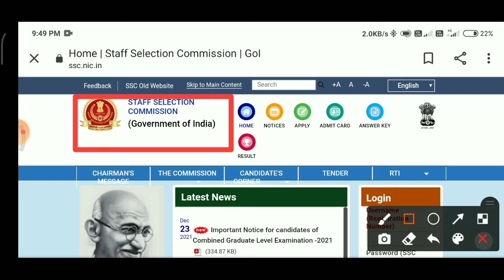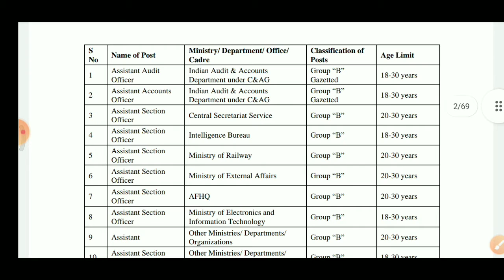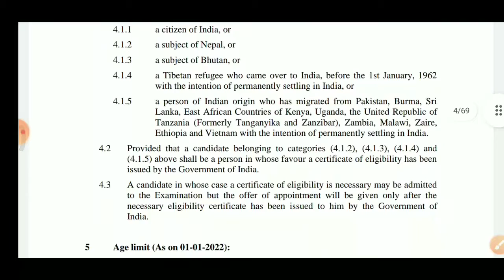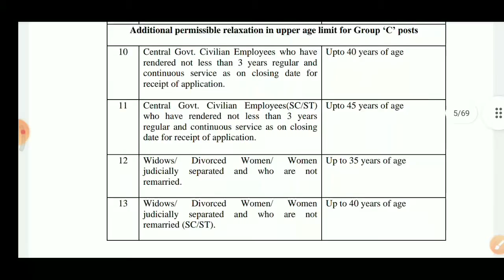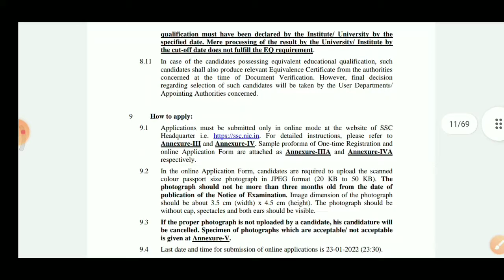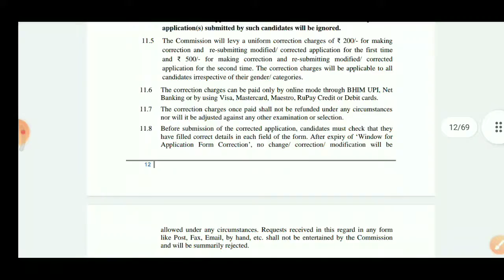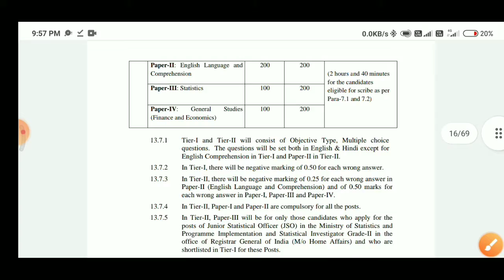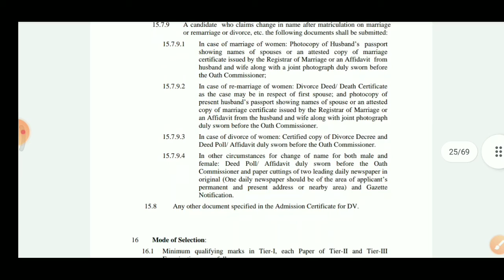SSC তে চাকরির নতুন বিজ্ঞপ্তি প্রকাশ করেছে। কেন্দ্রীয় কার্যালয়ে চাকরি সুযোগ 🔥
combined graduate level examination 2021 notice is published by staff selection commission .. all details in CGL exam in the video .. official notice 👇 এই ভিডিওটি চাকরি সংক্রান্ত গুরুত্বপূর্ণ বিজ্ঞপ্তি প্রকাশ করা হয়েছে ও সেই গুলি কে বিশ্লেষণ করা হয়েছে । আপনাদের একটি লাইক আমাকে অনেক টা উৎসাহ দেবে।                                         এই চ্যানেল সবরকমের চাকরি সংক্রান্ত সব বিজ্ঞপ্তি আমরা প্রথম ভিডিও মাধ্যমে বিশ্লেষণ করে থাকি।